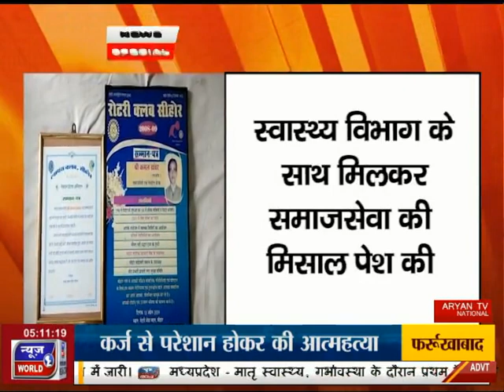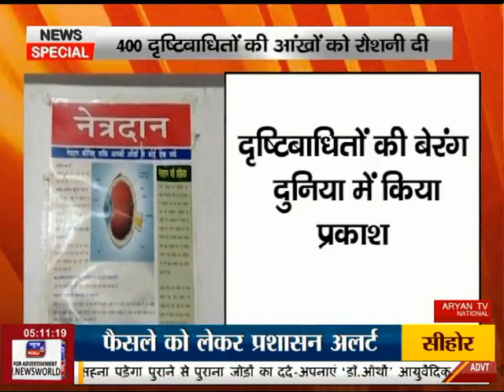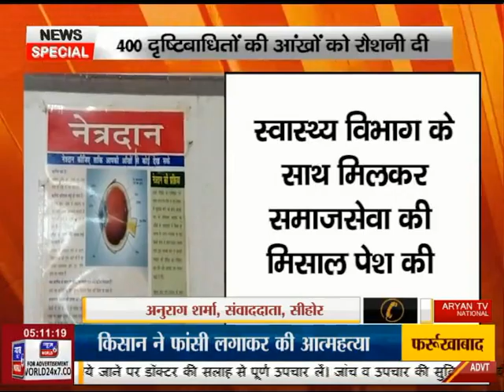News World - News Special - कमाल के कमल, Anchor With Sunita Patel